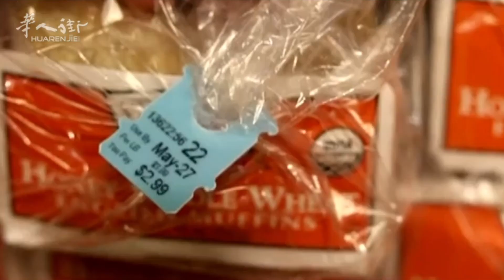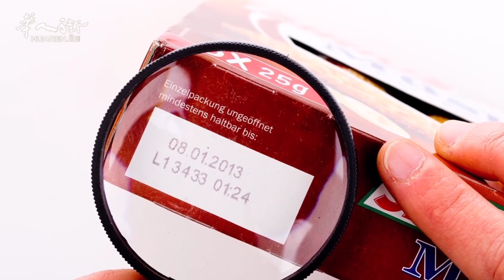欧盟将立法改动食品保质期标签！哪些食品过期了还能吃？| 欧洲华人街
食品的浪费一直被人们谈论，除了我们剩菜剩饭的浪费，还有过保食品的浪费，很多人往往看到保质期已过，哪怕过期1天也不敢去食用，而是直接扔掉。在食品垃圾中，这一类过保食品占了绝大多数，家庭、超市、卖场都有这样的过保食品垃圾。但事实上，很多食品完全可以在保质期之后几天、几周、甚至几个月内食用，这取决于食品本身。
L'Unione Europea legifera per cambiare l'etichetta della durata di conservazione degli alimenti! Quali alimenti possono ancora essere consumati dopo la data di scadenza?